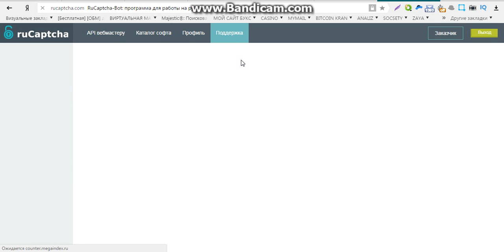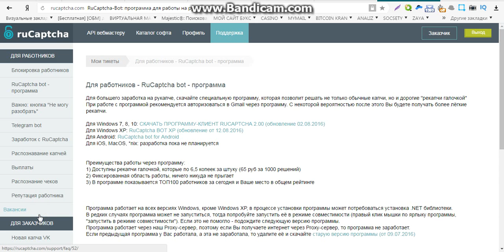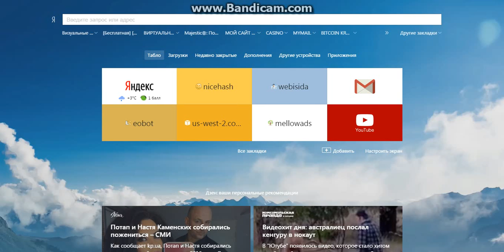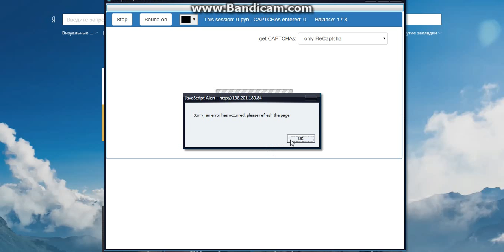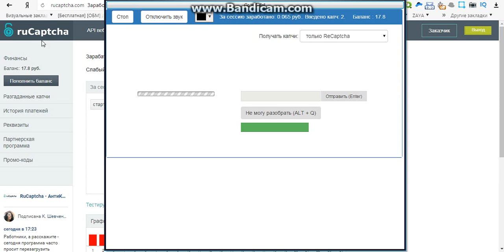легальный заработок в интернете без вложений денежных